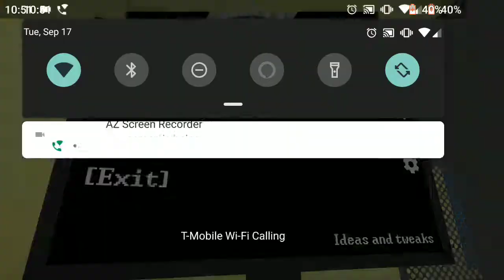The blue screen of death.